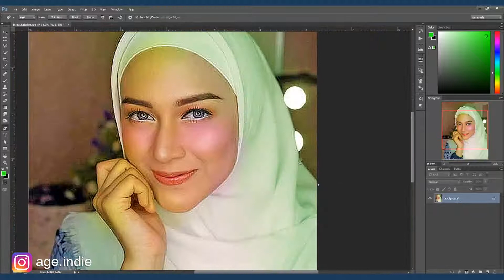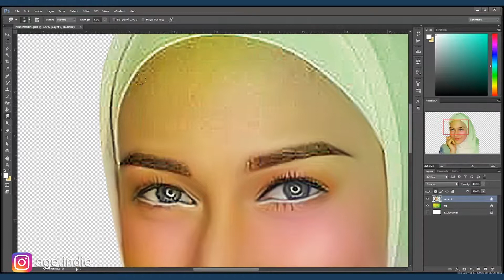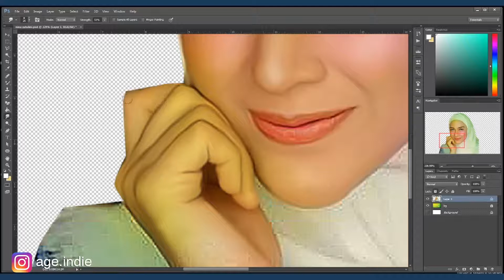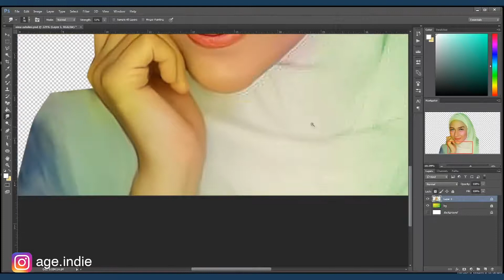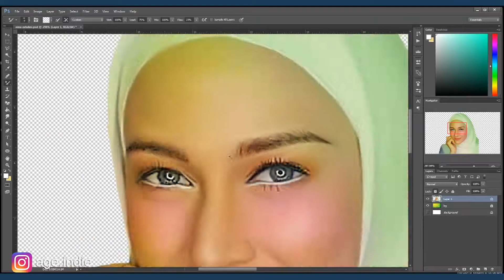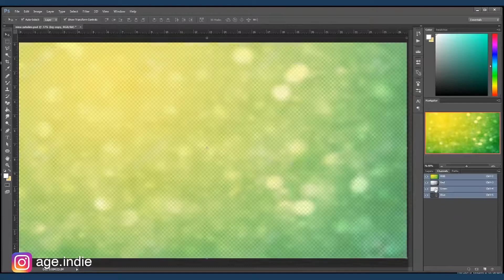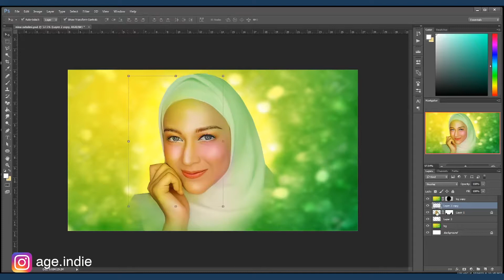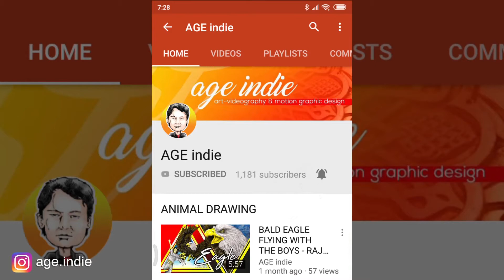NINA ZATULINI cantik bikin adem - ODDLY SATISFYING DIGITAL ART VIDEOS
Kali ini saya akan meretouch foto Artis NINA ZATULINI Celebriti Public figure, . disini saya memakai teknik advanced digital painting di program Photoshop. semoga berkenan. ODDLY SATISFYING DIGITAL ART VIDEOS